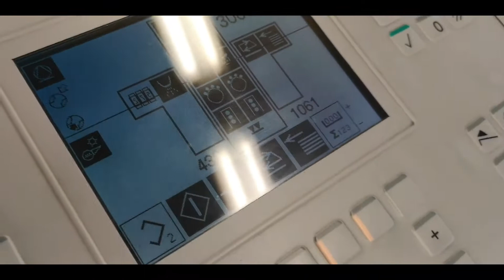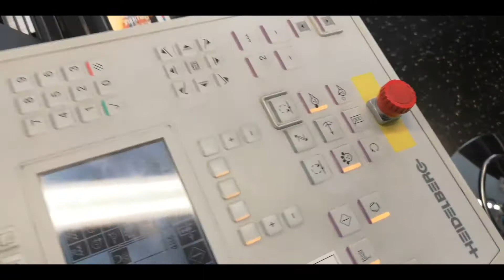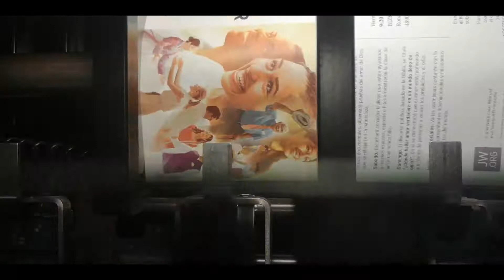Que es una cuatricromía en offset y qué colores utiliza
La cuatricromía es un sistema de impresión que se basa en la reproducción de imágenes mediante el modelo CMYK. Este modelo de colores incluye Cyan, Magenta, Amarillo y Negro. Con estos 4 colores es con lo que se reproducen las fotografías a todo color. El modelo CMYK se basa en la absorción de la luz. El color que presenta un objeto corresponde a la parte de la luz que incide sobre este y que no es absorbida por el objeto.

Podemos saber fácilmente si nuestro trabajo ha de ser reproducido a todo color, teniendo en cuenta 2 cosas: si lleva fotos a todo color o si el único archivo de nuestro trabajo del que disponemos es un archivo fotográfico, es decir, un archivo jpg, tiff o psd.

La impresión en cuatricromía es una técnica que permite imprimir una imagen en color. Actualmente es el sistema estándar para la impresión offset y digital, y por tanto, es el más utilizado en todo el mundo. Esta técnica de impresión se denomina cuatricromía porque se basa en el uso de cuatro colores, mediante el uso de estos colores, ¡se puede reproducir en papel casi el 70 % de los colores visibles por el ojo humano!

subtítulos letras textos tutorial